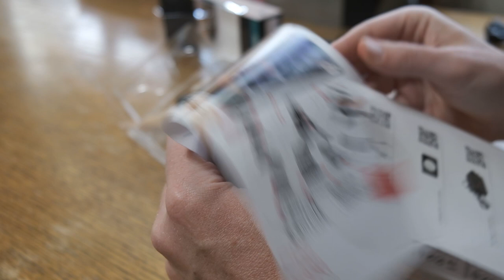Unboxing My New Osmo Pocket Vlogging Setup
In this episode of Dad Tech, I unbox my new setup for my Osmo Pocket. I am replacing a cheap go pro like mount for a PolarPro Tripod Mount and Manfrotto Pixi mini tripod.